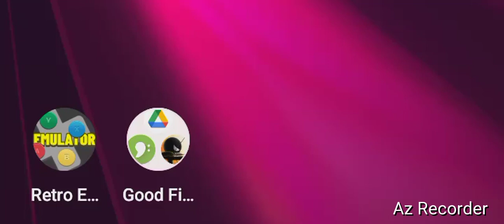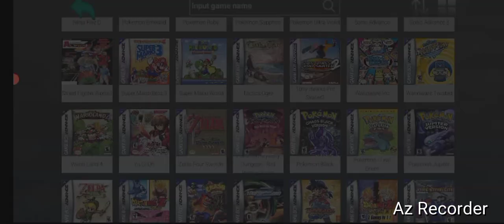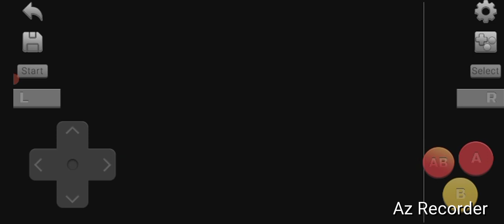Nintendo Of America, "Viridian Ends onto Rival Duel!" By GordonHai (^_^) !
I am very Happy, I defeated My ever Challenging Rival, in One Piece for the 6th time ! I hope you all feel the Same Joy as I feel (^_^) !- Truly Yours, GordonHai ! ! !